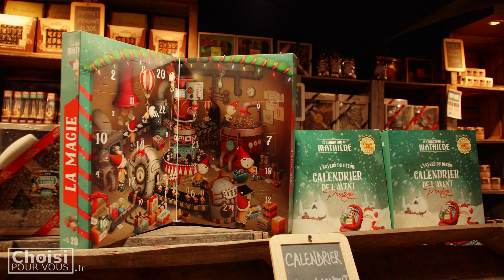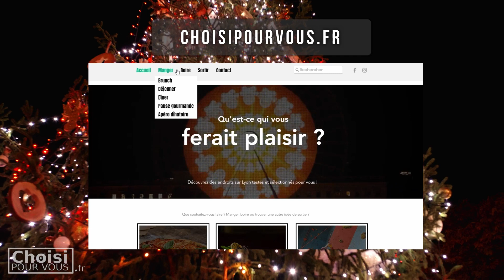Le marché de noël de Lyon 2019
Noël approche !

Chaque année le marché de noël ouvre ses portes sur la place Carnot. L'idéal pour trouver des idées de cadeaux, rencontrer le père noël (souvent le premier jour d'ouverture), boire un verre de vin chaud, manger une tartiflette ou plein d'autres plats délicieux. Il y a aussi des attractions pour les enfants !! Bref tout est là pour passer un bon moment.